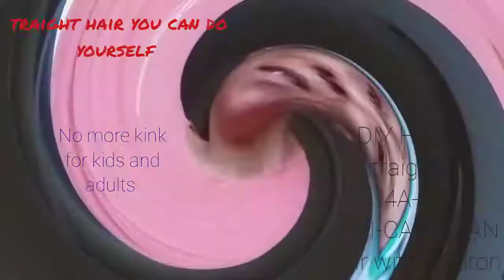Hair care routine 4A-3B, curly or kinky waves to have smooth hair